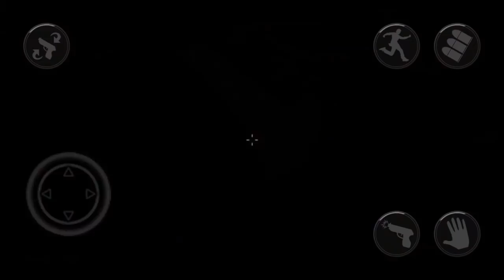Shoot Your Nightmare Wake Up! Bonus Level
Shoot Your Nightmare Wake Up

Only way to beat your nightmares is to confront them. Shoot Your Nightmares !!!

- Long-awaited chapter is finally here!
- Four Types of Weapons:

* Baseball Bat
* M1911 Handgun
* Shotgun
* M4 Carbine

- 20 levels of Superb Action.
- Levels where you play as Monster
- Bonus Level where you fight against human soldiers!

You agreed to participate in a dream control experiment.
Your dreams are nightmares, every night.
Only way to beat your nightmares is to confront them.